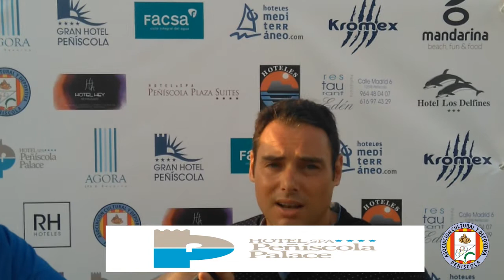ENTREVISTAS ACD, DANI COORDINADOR FÚTBOL BASE PEÑÍSCOLA